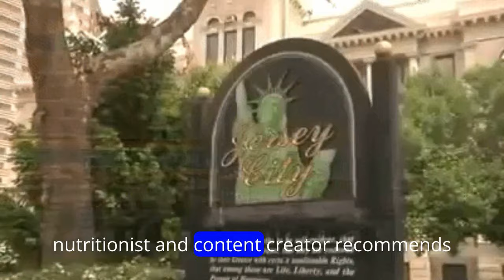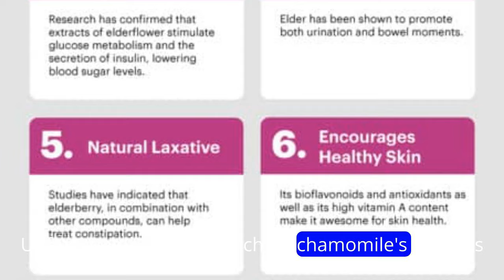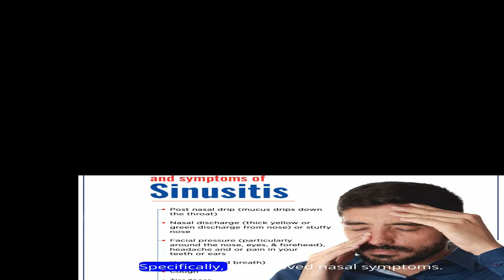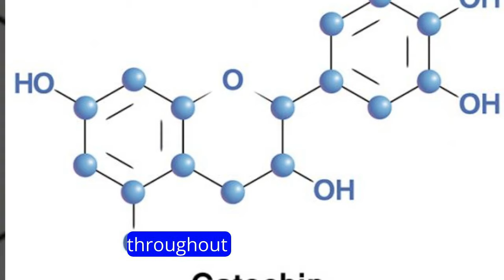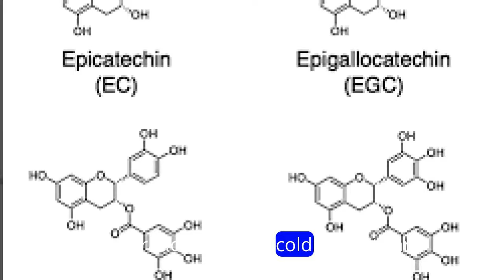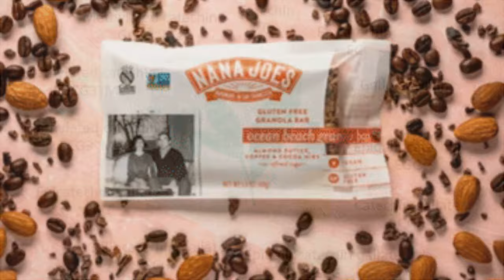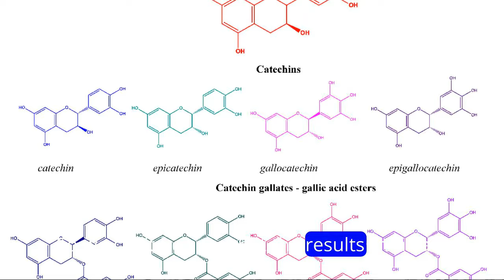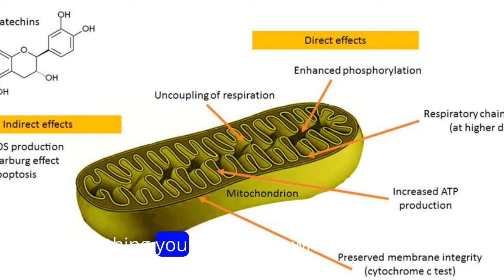Health Benefits..Teas for cold and flu relief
Teas for cold and flu relief
Health Benefits of Green Tea, 10 Green Tea Benefits @RxHealth24green
green tea mask,
green tea honey,
green tea recipe,